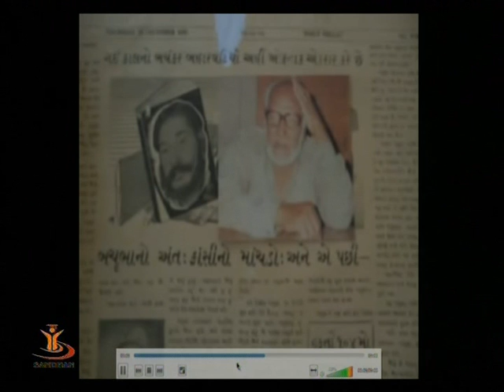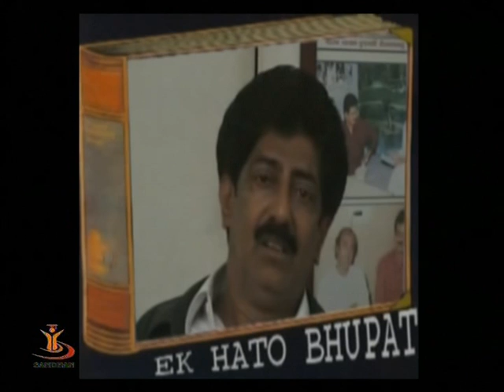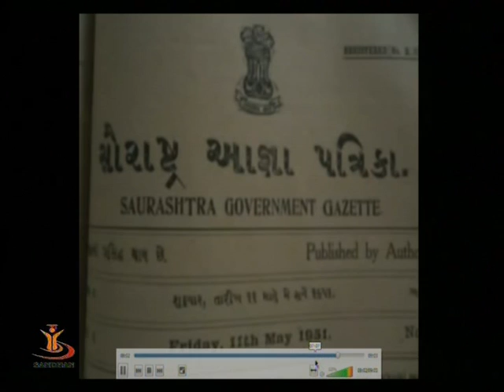સૌરાષ્ટ્ર સરકાર અને ભૂપત બહાર વતિયો 03